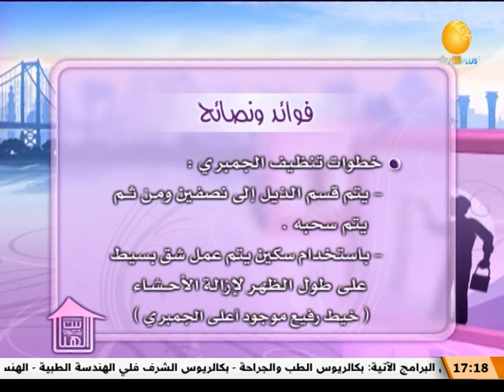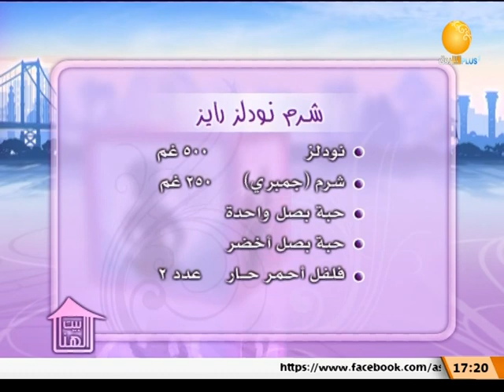الإجازة الدراسية ومهارات الأبناء ــــ بيت الهناء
الشروق_ الفضائية
Ashorooq Tv
ـــــــــــــــــــــــــــــــــــــــــــــــــــــــــــــ